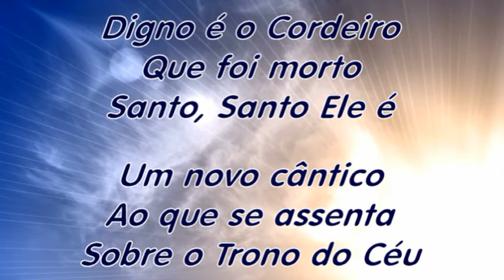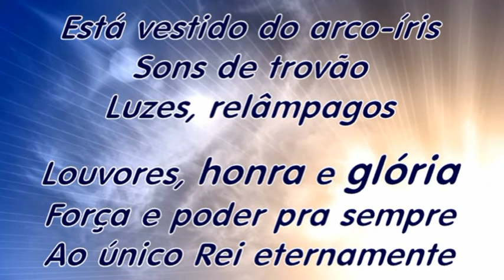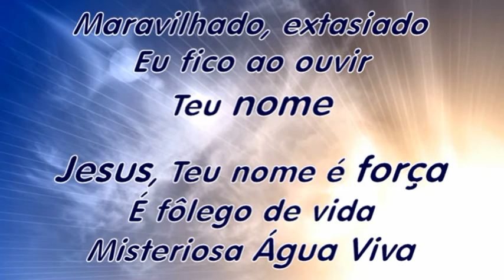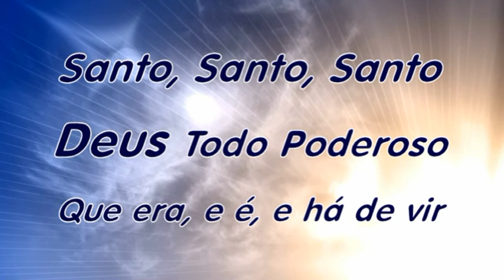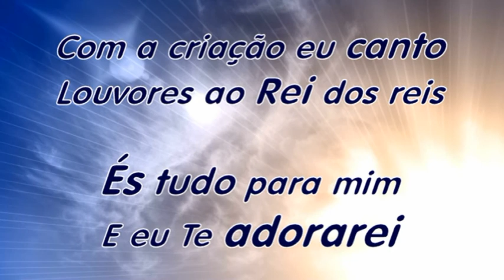Canção do Apocalipse - Diante do trono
Digno é o Cordeiro
Que foi morto
Santo, Santo Ele é
Um novo cântico
Ao que se assenta
Sobre o Trono do Céu
Que era, e é, e há de vir

Com a criação eu canto
Louvores ao Rei dos reis
És tudo para mim
E eu Te adorarei

Está vestido do arco-íris
Sons de trovão, luzes, relâmpagos
Louvores, honra e glória
Força e poder pra sempre
Ao único Rei eternamente
Jesus, Jesus
Maravilhado, extasiado
Eu fico ao ouvir Teu nome
Jesus, Teu nome é força
É fôlego de vida
Misteriosa Água Viva